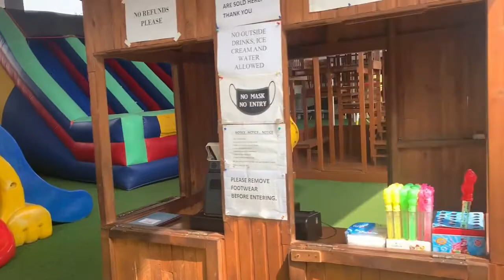Trip 3 D15 3-1-2022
A & C Mall Accra